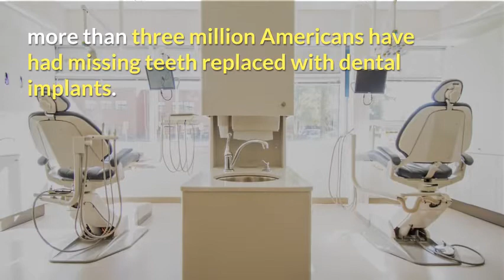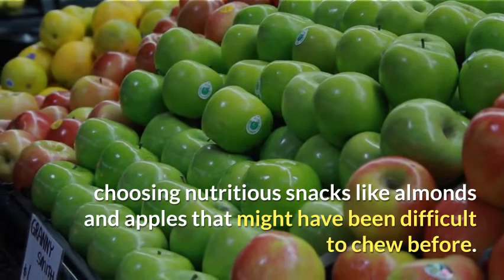Dental implants for missing teeth - Healthy Minutes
Don’t let a missing tooth keep you out of the selfie booth. Call award-winning cosmetic dentist Dr. Theodore Siegel at Big Smile Dental in Chicago, IL, , and ask about dental implants for missing teeth.